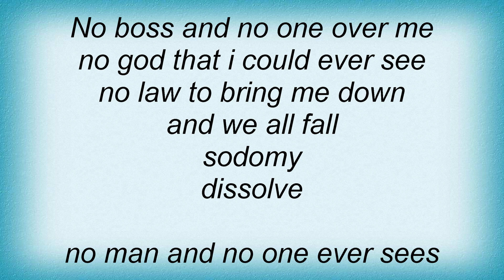T.S.O.L. - Sodomy Lyrics